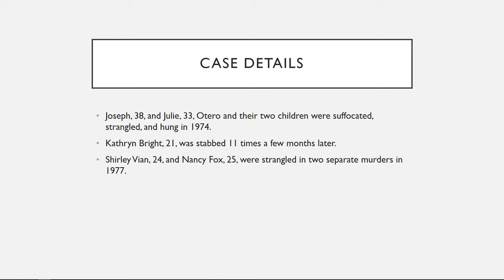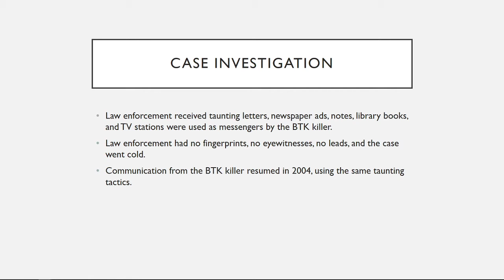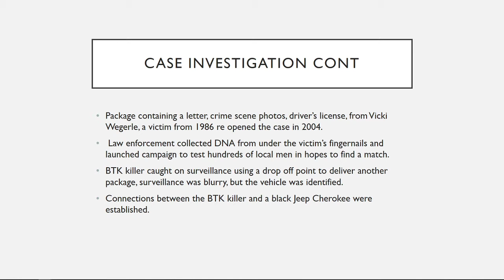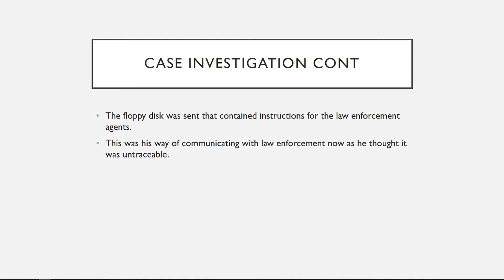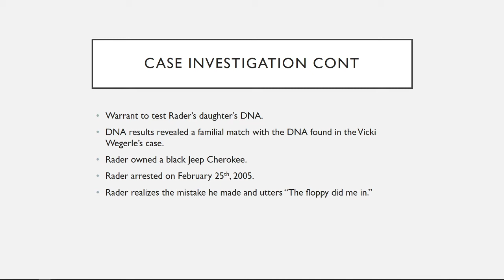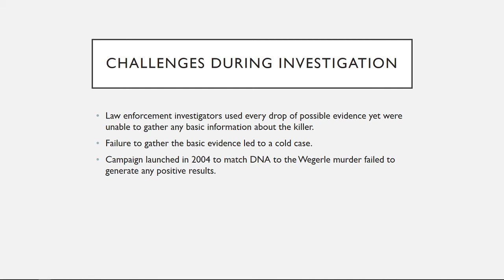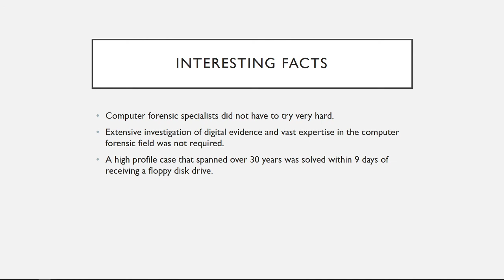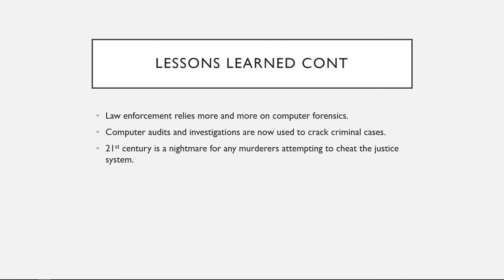BTK Killer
W08_CaseStudy
Computer forensics.